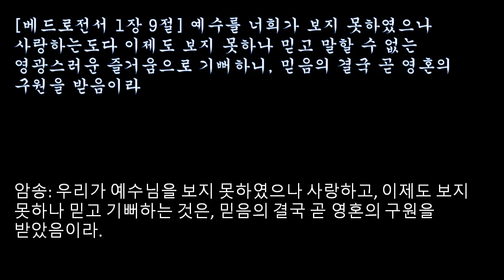‹말씀묵상› 성경암송 30구절 +@：약속의 말씀들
‹말씀묵상› 약속의 말씀들：성경암송 38구절 + @ (6구절)

01. [창세기 1장 1절] 태초에 하나님이 천지를 창조하셨느니라.

02. [출애굽기 14장 14절] 너희는 가만히 있으라 여호와께서 너희를 위하여 싸우시리라.

03. [신명기 8장 3절] 주께서 너로 하여금 겸손케하며 기적으로 이끄신 것은 사람이 떡으로만 살것이 아니라 하나님의 말씀으로 살 것을 알게 하려 하심이라.

04. [이사야 60장 20절] 내가 네 영광이 되고 내가 네 영원한 빛이되며 네 해와 달이 지지 아니하고 네 슬픔의 날이 마칠 것이다.

05. [이사야 65장 13절] 여호와의 종들은 먹고 마시고 즐거워 할 것이다.

06. [마가복음 4장 19절] 가시밭에 뿌려진 씨는 세상의 염려와 재리의 유혹과 기타 욕심으로 열매를 맺을 수 없느니라.

07. [마가복음 8장 38절] 이 음란하고 죄많은 세대에서 나와 내말을 부끄러워하면 내가 거룩한 천사들과 다시 올 때에 나도 그를 부끄러워 하리라.

08. [마가복음 13장 11절] 복음 때문에 있는 곳에서 무슨 말을 할까 염려하지 말고 무엇이든지 그때에 주시는 말을 하라 그 말을 주시는 이는 성령이시라.

09. [사도행전 20장 24절] 나의 달려갈길 곧 주 예수께 받은 사명 하나님의 은혜를 간증하는 일에는 내 목숨을 조금도 아끼지 않고 이 일을 행할때 기쁨으로 내 삶의 경주를 마칠 것이다.

10. [로마서 8장 28절] 주를 사랑하는자 곧 그의 뜻대로 부르심을 받은 자들에게는 모든것이 합력하여 선을 이루느니라.

11. [로마서 8장 38절] 죽음도 생명도 천사들이나 권세자들이나 높음이나 깊음이나 현재일이나 장래일이나 그어떤 힘이나 그어떤 피조물도 우리를 우리 주 예수 그리스도 안에 있는 하나님의 사랑에서 끊을 수 없느니라.

12. [디모데전서 6장 9절] 부하려고 하는 마음은 멸망으로 가는 길이라 돈을 사랑하는것이 일만악의 뿌리니라 돈을 더 벌려고 하는 자는 더한 근심이 있을 것이다.

13. [히브리서 3장 4절] 집마다 지은이가 있으니 만물을 지으신 이는 하나님 이시라.

14. [히브리서 7장 27절] 대 제사장은 자신의 죄를 위하여 이스라엘의 죄를 위하여 날마다 제사를 드리거니와 예수님께서는 단번에 자신을 드려 온전하고 영원한 제사를 이루셨다.

15. [요한계시록 2장 26절] 이기는자 곧 끝까지 내 일을 지키는 그에게 만국을 다스리는 권세를 주리라.

16. [마태복음 25장 21절] 수고했다 착하고 충성된 종아 네가 작은일에 충성하였으니 내가 네게 큰일을 맡기고 네 주인의 즐거움에 참여할 지어다.

17. [누가복음 12장 7절] 두려워말라 네 머리털까지도 하나하나 세신바 되셨으니 너희는 많은 참새보다 귀하니라.

18. [누가복음 12장 21절] 어리석은 부자는 자신을 위하여 재물을 쌓고 하나님께 대하여 부요치 못한 자니라.

19. [요한복음 1장 1절] 태초에 말씀이 계시니라 말씀이 하나님과 함께 계셨고 말씀이 곧 하나님 이시라 태초에 말씀이 하나님과 함께 계셨으니 천지간에 말씀이 없이는 된것이 하나도 없느니라.

20. [요한복음 6장 68절] 예수께서 제자들에게 이르시되 너희도 나를 떠나 가려느냐 베드로가 가로되 주여 생명의 말씀이 주께 있사오니 우리가 어디로 가리이까.

21. [로마서 3장 27절] 우리의 의를 자랑할것이 하나도 없나니 오직 우리는 믿음으로 말미암아 의롭다 함을 얻었느니라.

22. [갈라디아서 2장 20절] 내가 그리스도와 함께 십자가에 못 박혔나니 그런즉 이제는 내가 산것이 아니요 오직 내 안에 예수께서 사신 것이라 이제 내가 육체 가운데 사는 것은 나를 사랑하사 나를 위하여 자기 몸을 버리신 주를 위해 사는 것이라.

23. [빌립보서 2장 13절] 네 안에 행하시는 이는 주님이시니 주께서 네 마음에 소원을 주시고 그 소원을 통하여 그의 기쁘신 일을 이루려 하심이라.

24. [빌립보서 3잘 13절] 내가 아직 푯대를 잡지 못하였습니다 이전일은 잊어버리고 앞을 향해 열심히 달려갑니다.

25. [빌립보서 4장 13절] 내게 능력주시는 자 안에서 내가 모든것을 할 수 있느니라.

26. [베드로전서 4장 13절] 그리스도의 고난에 참여함을 즐거워하라 이는 그가 영광중에 다시 오실때에 너희에게 큰 기쁨과 즐거움이 있을 것이다.

27. [히브리서 11장 1절] 믿음은 바라는 것들의 실상이요 보이지 않는 것들의 증거니 우리의 선진들이 이로서 증거를 얻었느니라.

28. [히브리서 11장 6절] 믿음이 없이는 기쁘시게 못하나니 주님께 나아가는 자는 반드시 그가 계신것과 자기를 찾는 자들에게 상 주시는 이심을 믿어야 할지니라.

29. [요한1서 2장 16절] 이 세상을 사랑하는 자는 하나님의 사랑이 그 속에 없나니 곧 육신의 정욕과 안목의 정욕 이생의 자랑은 하나님께로부터 온 것이 아니요 세상으로부터 쫓아 왔음이라.

30. [요한1서 4장 19절] 우리가 사랑할 수 있는 것은 주께서 먼저 우리를 사랑하셨음이라.

31. [잠언 29장 25절] 사람을 두려워 하는자는 올무에 걸리게 되거니와 여호와를 의지하는 자는 안전하리라.

32. [잠언 30장 9절] 주여 헛된것과 거짓을 내게서 멀리 하시고 나로 하여금 부하게도 하지 마시고 가난하게도 하지 마소서 오직 필요한 일용할 양식을 주소서 내가 배불러 주를 모른다할까 두렵고 내가 가난하여 도둑질하여 주님께 영광돌리지 못할까 두렵습니다.

33. [베드로전서 1장 9절] 우리가 예수님을 보지 못하였으나 사랑하고 이제도 보지 못하나 믿고 기뻐하는 것은 믿음의 결국 곧 영혼의 구원을 받았음이라.

34. [시편 119편 152절] 하나님의 약속의 말씀은 영원하고 변치 않으십니다.

35. [이사야 41장 10절] 두려워말라 내가 너와 함께 함이라 놀라지 말라 내가 너의 하나님이 됨이라 내가 너를 굳세게 하리라 내가 너를 도우리라 참으로 내가 의로운 오른손으로 너를 붙들리라.

36. [히브리서 9장 27절] 한번 죽는 것은 사람에게 정하신 것이요 그 이후에는 심판이 있으리라.

37. [마태복음 10장 28절] 몸은 죽이고 영혼은 죽일 수 없는 사람을 두려워하지 말고 몸과 영혼을 능히 지옥에 보낼 수 있는 분을 두려워하라.

38. [사도행전 27장 25절] 안심해라 나는 내게 말씀하신 그대로 되리라고 하나님을 믿노라.

39. [마가복음 8장 36절] 온 세상을 다 얻고도 너의 영혼을 잃으면 무슨 유익이 있느냐.

40. [디모데후서 3장 16절] 모든 성경은 하나님의 감동으로 되었습니다.

41. [빌립보서 4장 6-7절] 아무것도 염려하지 말고 오직 기도와 간구로 너희 구할 것을 감사함으로 하나님께 아뢰라 그리하면 모든 지각을 초월하신 하나님의 평강이 그리스도 예수 안에서 너희 마음과 생각을 지키시리라.

42. [빌립보서 4장 19절] 풍성하신 하나님께서 너의 모든 필요를 채우실 것이다.

43. [요한1서 4장 9절] 하나님께서 그분의 사랑을 보이셨나니 곧 독생자 예수를 이땅에 보내사 그로 말미암아 우리를 살리려 하심이라.

44. [시편 119편 105절] 주의 말씀은 내 발의 등이요 내 길의 빛 이십니다.